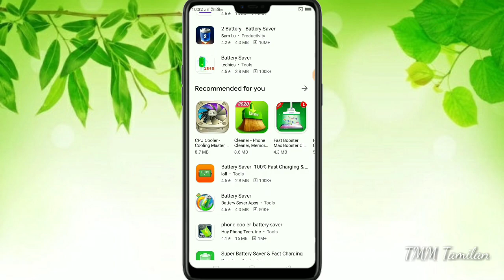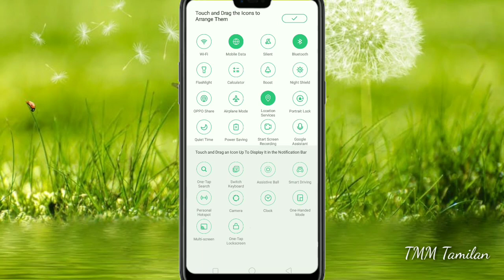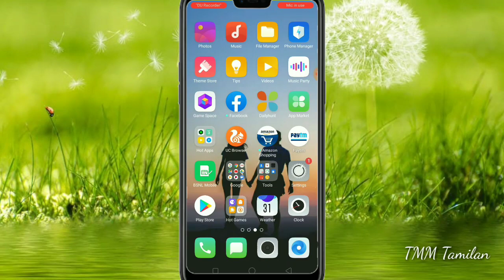Mobile Charge நிக்கலையா ? இந்த தவற செய்யாதீங்க | TMM Tamilan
Mobile Charge நிக்கலையா ? இந்த தவற செய்யாதீங்க

LIKE | SHARE | COMMENT | S U B S C R I B E